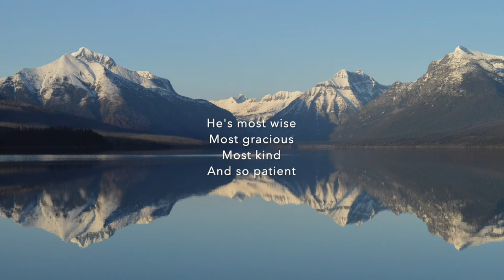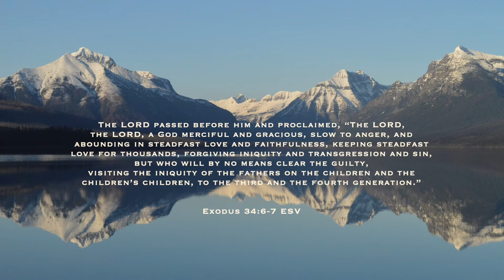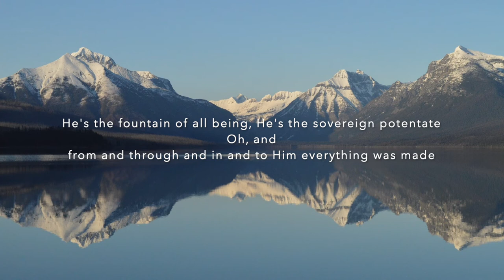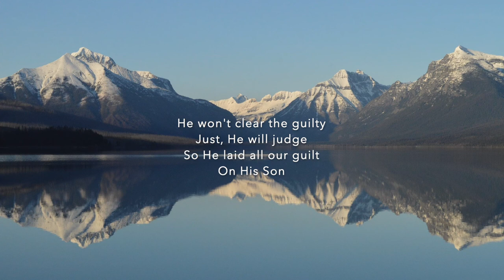Confession of God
Based on the Westminster Confession of Faith 2.1-2 and Exodus 34:6-7.
Please consider sharing this with your church.